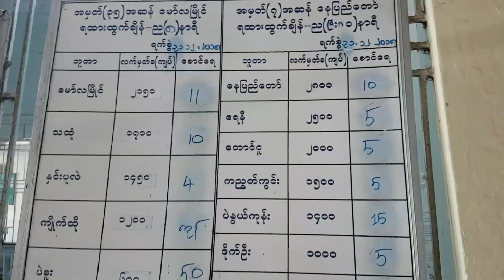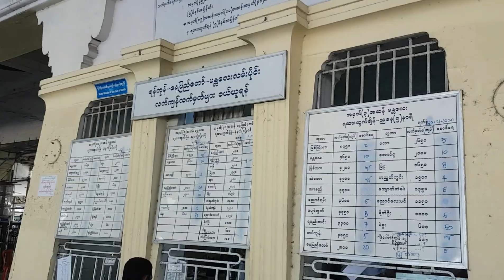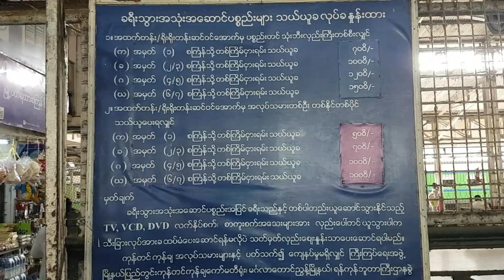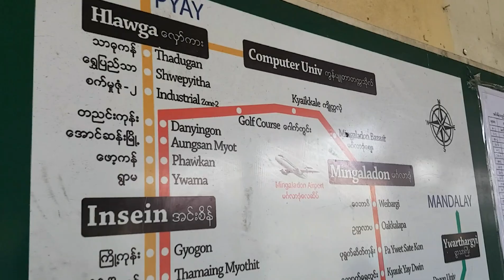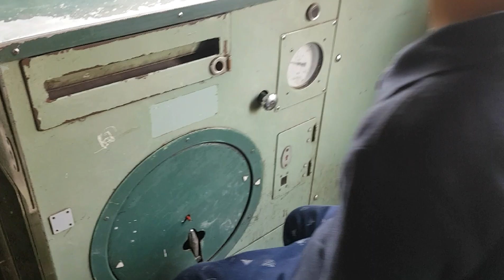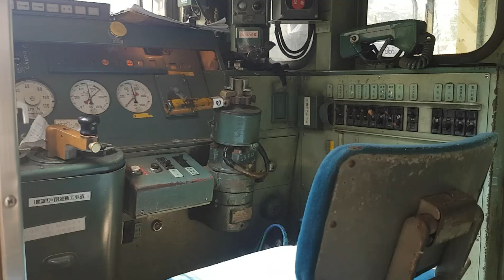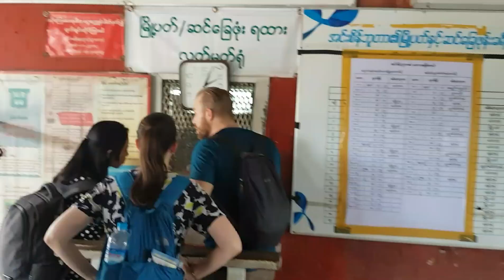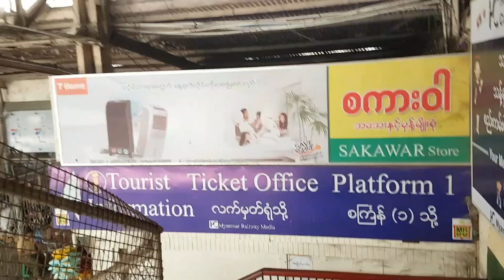Yangon Circular train to Insein with Aung.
We go for a ride on the unique Yangon Circular train, leaving from Yangon Central Railway Station to Insein Railway Station. There were quite a few tourists on the train. And a lot of locals also seem to have come to enjoy the ride too.